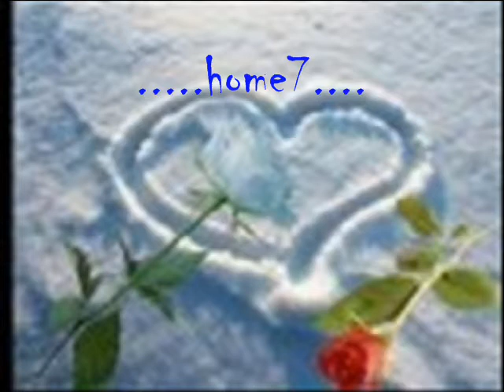oti kia xtizo to xalas home717,11 2015